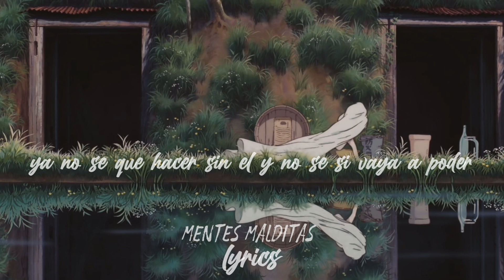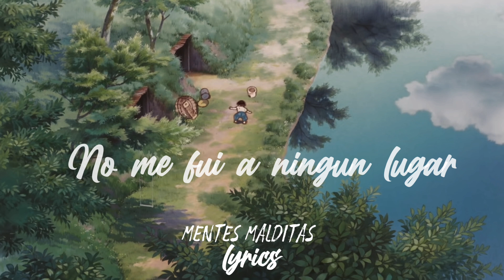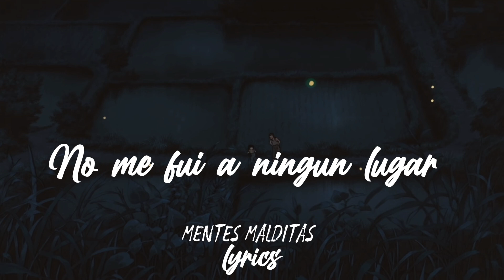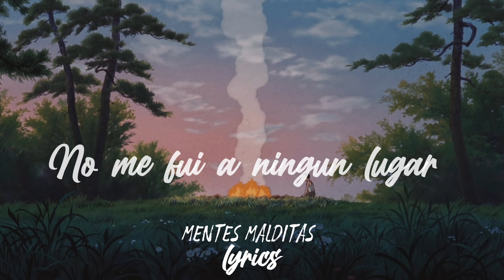Blaguer de las emes - Mi campeón - FT Mike Miramontes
Con Dedicación

PAGINAS  OFICIALES DE FACEBOOK
-Estudio de grabación mentes malditas:
-Seo jesse valencia